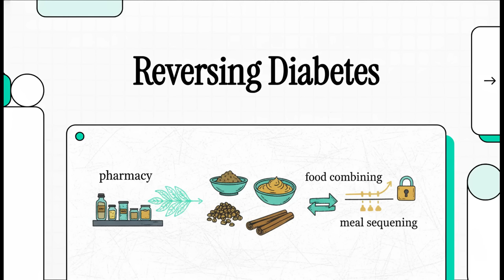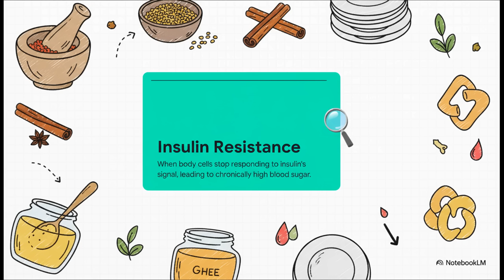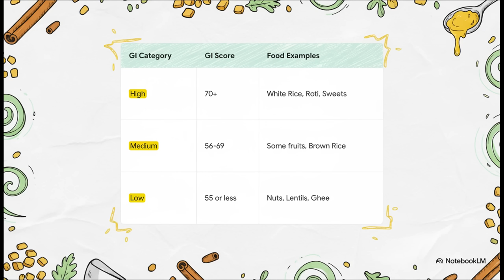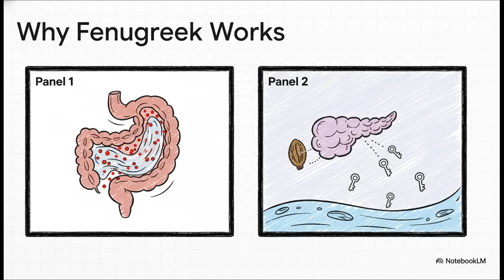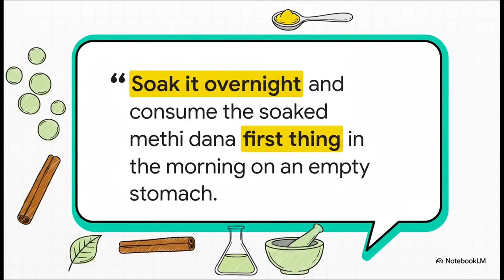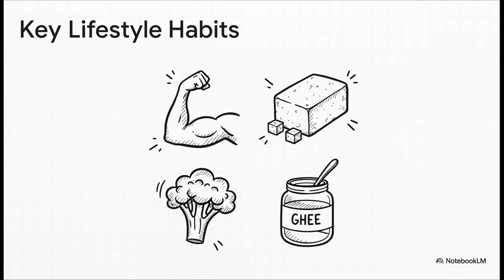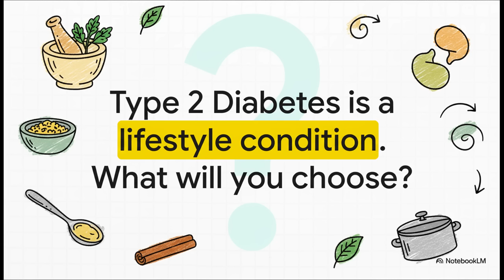Reversing Diabetes through Superfoods!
The three superfoods—Fenugreek (Methi Seeds), Cinnamon (Dalchini), and Chia Seeds—manage blood sugar and address insulin resistance through distinct scientific and biological mechanisms, often related to fiber content, cellular signaling, and anti-inflammatory properties.
Managing blood sugar involves maintaining steady blood sugar levels throughout the day and avoiding sharp spikes and subsequent dips, which lead to cravings and eventually contribute to insulin resistance.
Here are the specific mechanisms associated with the three superfoods:
Methi Seeds (Fenugreek or Methi Dana)
Methi seeds help manage blood sugar through two key compounds: a soluble fiber and a bioactive compound.
* Slowing Sugar Absorption via Fiber:** Methi seeds contain a compound called **galactomannin**, which is a **soluble fiber**.
    *   This fiber slows down blood sugar spikes.
    *   It ensures that the pancreas secretes insulin *slowly*, which helps stabilize blood sugar levels for the entire day.
*   **Stimulating Insulin Secretion:** Methi seeds contain a unique bioactive compound called **4-hydroxyisoleucine**.
    *   This compound has the amazing property of **stimulating the beta cells on the pancreas to secrete more insulin**.
    *   This provides a natural medical and scientific effect, helping the body deal with insulin resistance in the best possible way.
Cinnamon (Dalchini)
Cinnamon works by increasing the body's sensitivity to insulin and managing oxidative stress.
*   **Increasing Cellular Uptake of Glucose:** Cinnamon contains an active compound called **cinnamaldehyde** and numerous **polyphenols**.
    *   These compounds promote **auto phosphorylation**, which increases the **uptake of sugar on the cells**.
    *   This enhanced uptake by receptors on each cell helps maintain low and steady blood sugar levels, effectively managing blood sugar spikes and insulin resistance.
*   **Promoting Glucose Transfer (GLUT4 Movement):** Cinnamon promotes the movement of a protein called **GLUT4**.
    *   GLUT4 is responsible for transferring glucose from the bloodstream to the muscles and fat cells.
    *   By transporting glucose to the muscles, it provides the muscles and body with more energy to function properly, preventing "brain fog" or blood sugar crashes.
*   **Reducing Oxidative Stress:** Cinnamon is an **excellent antioxidant**.
    *   This antioxidant property helps balance the oxidative stress in the body. For a diabetic, oxidative stress can make balancing insulin and blood sugar significantly more difficult.
Chia Seeds
Chia seeds primarily manage blood sugar and weight through their high fiber and Omega-3 content.
*   **Slowing Sugar Absorption (Natural "Ozempic-like" Effect):** Chia seeds are super rich in **fiber**.
    *   When consumed (especially when well-soaked), they **swell up in the gut** and form a **gel-like substance**.
    *   This gel naturally **slows down the absorption of the food** and the absorption of sugar from that food.
    *   This action slows down gastric emptying time, keeps an individual feeling fuller longer, and naturally reduces the quantity of food consumed, which is why it is noted to have a natural "Ozempic-like effect".
*   **Reducing Inflammation:** Chia seeds are super rich in **Omega-3 content**, specifically **alpha linolenic acid**.
    *   These Omega-3 acids help to **reduce inflammation in the body**.
    *   Reducing inflammation is crucial, as chronic inflammation can contribute to cardiovascular issues. The Omega-3 content also makes the seeds cardioprotective, protecting the heart and blood vessels by maintaining the elasticity of the blood vessel walls.
These mechanisms—slowing down gastric emptying, stimulating insulin production, increasing cellular glucose uptake, and reducing inflammation—are key to managing diabetes and reversing pre-diabetic conditions, which are often characterized by high blood sugar levels and chronic insulin resistance.
Note ; please consult your physician before making decisions based on this video information. This video is for knowledge sharing only and not for your treatment